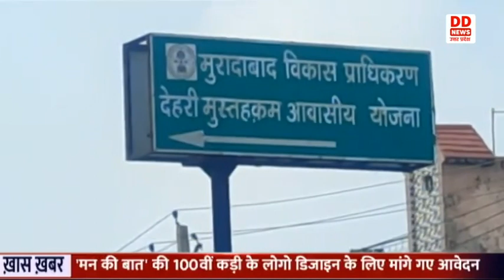Moradabad विकास प्राधिकरण से सम्बन्धित जानकारी अब ऑनलाइन भी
एक समय था जब लोगो को अपने मकान और दुकान के नक्शे पास कराने या फिर किसी हाउसिंग स्कीम की जानकारी प्राप्त करने के लिए विकास प्राधिकरण के चक्कर काटने पड़ते थे। जिससे लोगो का समय और पैसा दोनो ही बर्बाद होते था। अब लोगो को घर बैठे ऑनलाइन माध्यम से ही भूखंड के नक्शे पास तो हो ही रहे है साथ ही मुरादाबाद विकास प्राधिकरण के द्वारा संचालित तमाम हाउसिंग स्कीम में ऑनलाइन और ऑफलाइन जानकारी और आवेदन करने की सुविधा भी प्राप्त हो रही है। जिससे लोग काफी खुश है। लोगो का कहना है कि ऑनलाइन और ऑफलाइन दोनो माध्यम से कार्य होने से विभाग के कार्यों में पारदर्शिता आ गई है। वही मुरादाबाद विकास प्राधिकरण के उपाध्यक्ष शैलेश कुमार का कहना है कि मुरादाबाद डेवलपमेंट अथॉरिटी का यह प्रयास रहता है कि लोगों को सभी सुविधाएं घर बैठे मिले। इसके लिए हमने विभिन्न प्रकार के एप्लीकेशन डेवलप किए गए हैं